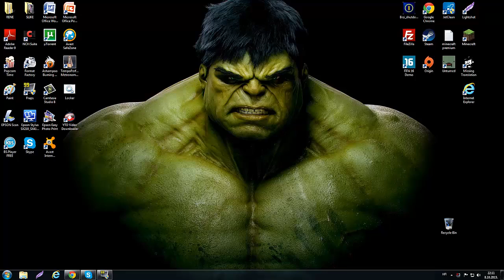Promjena imena na mom kanalu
lajkajte video, sherajte ga, i ostavite komentar i također se subscribajte na kanal, puno bi mi značilo.